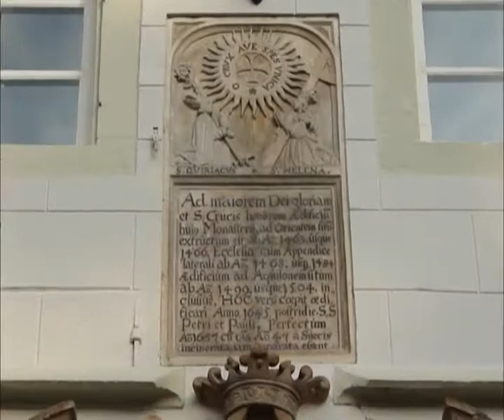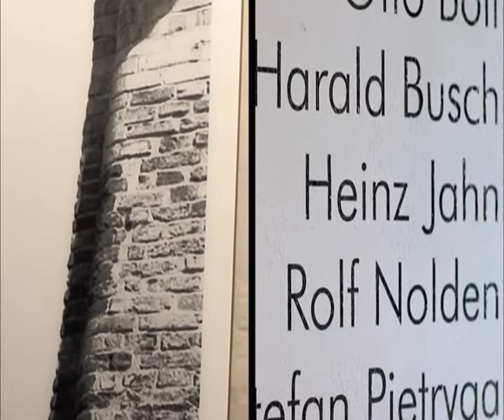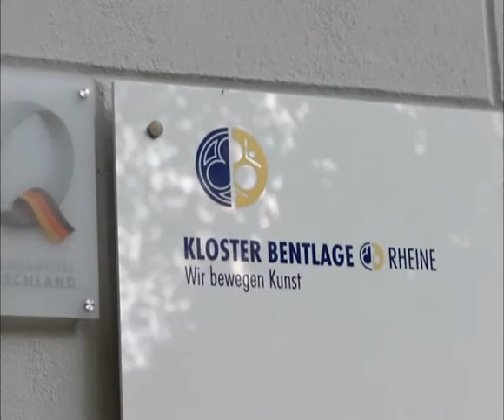Tourismuspreis für Kloster Bentlage in Rheine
2014 wurde das Kloster Bentlage in Rheine mit dem Tourismuspreis des Sparkassenverbandes Westfalen-Lippe in der Kategorie "Regionale Identität" ausgezeichnet.
Anlässlich der Laudatio entstand dieses Imagevideo